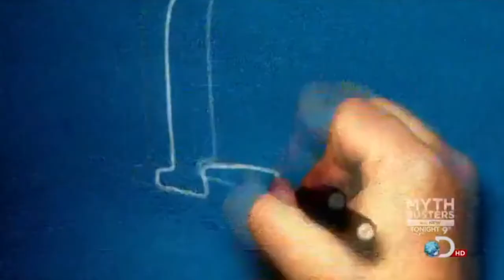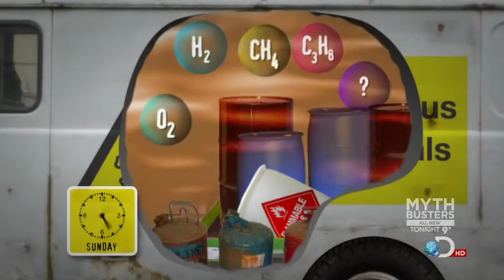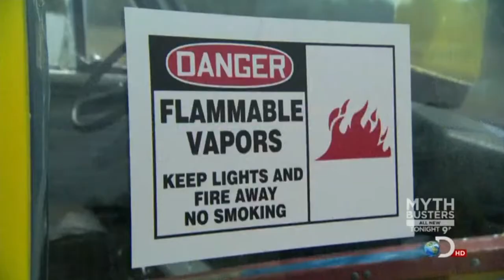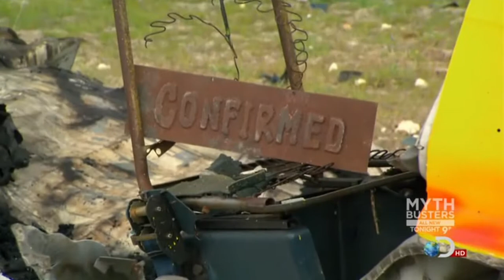MythBusters - Vanishing Van (Remote Control Gas Leak Van Explosion)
From: MythBusters
S10E09 "Mailbag Special"

Rest In Peace Grant Imahara.